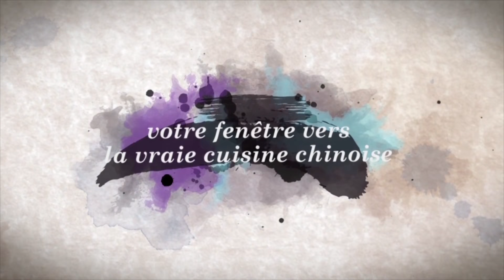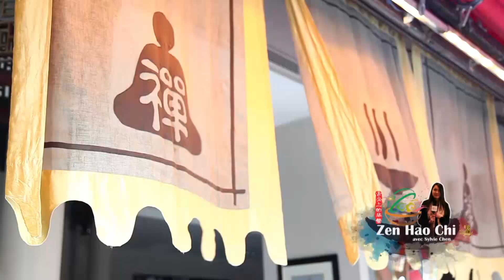Zen Hao Chi : Soupe tomate oeuf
Vous allez découvrir dans cet épisode comment réaliser vous même l'une des soupes les plus traditionnelles de la cuisine chinoise : la soupe tomate et œuf ! Allons dans les cuisines du restaurant Zen Garden rencontrer le chef cuisiner !